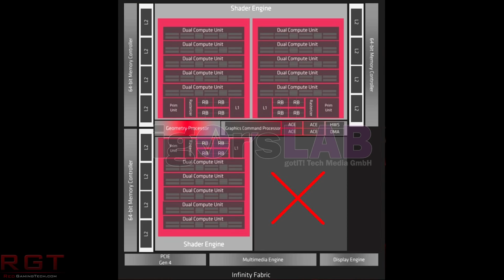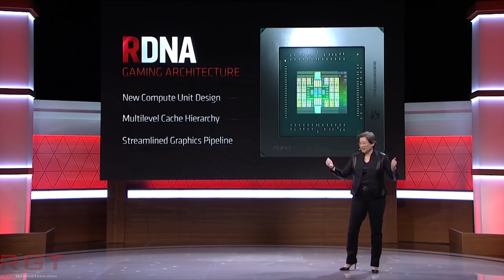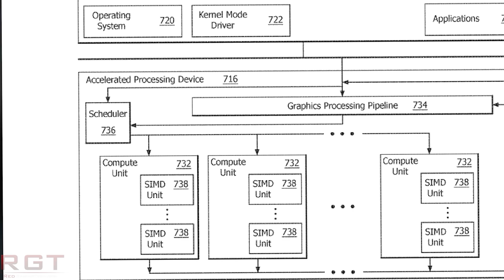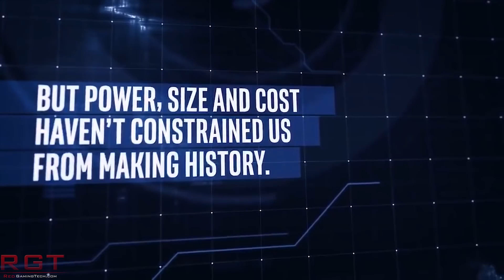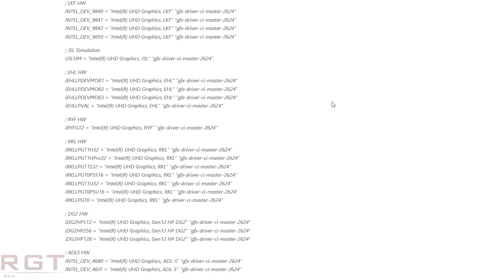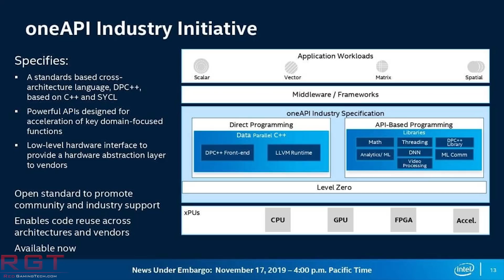RX 5600 Specs Confirmed | RDNA 2 Improves Efficiency (exclusive) | Intel DG1 Doing Well & Leaks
SAUCE